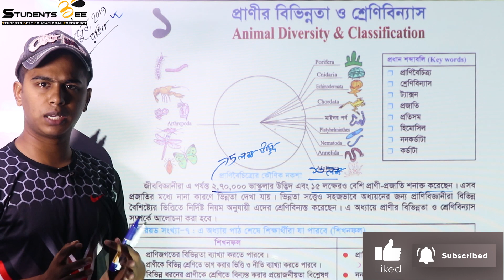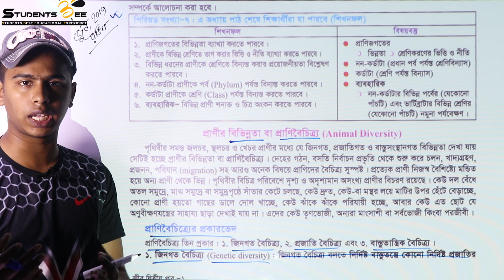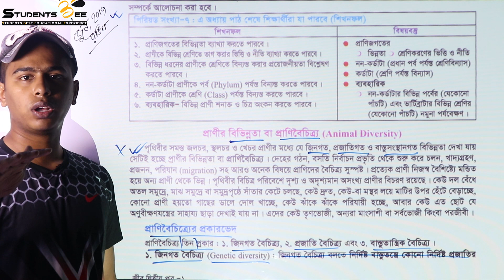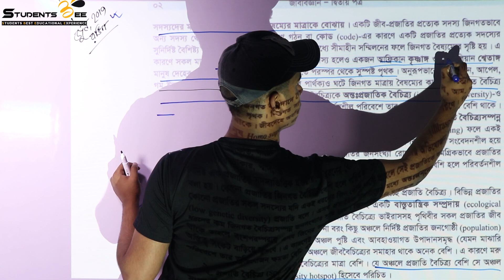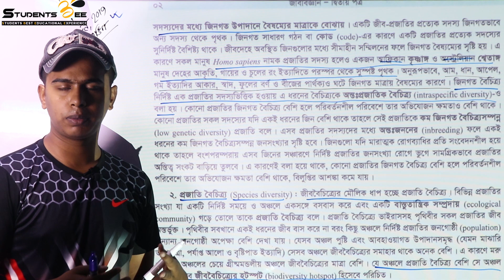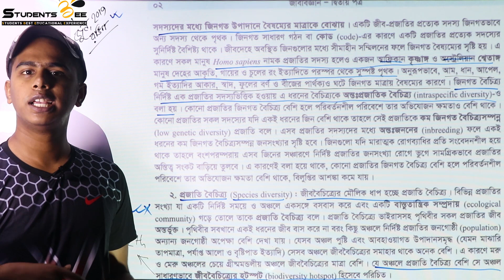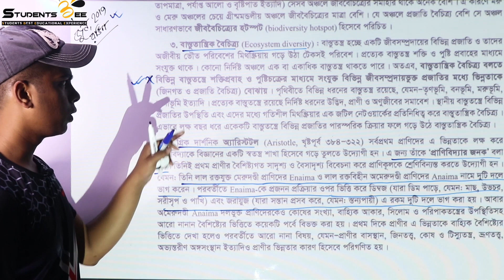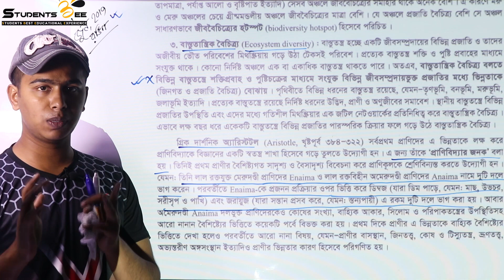প্রাণির বিভিন্নতা ও শ্রেনিবিন্যাস ১ । Medical admission | Studentsbee । HSC 2020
this video is about 1st part of 1st chapter of Biology 2nd Paper (class 11-12 curriculum)

About Students BEE:
       Services:
    1.Daily lecture according to routine wise topics
    2.Topic wise exams
    3. Model tests
    4. Problem solving (Admission related any question can be asked)

Our team:
  Founder & Project Head :Md. Limon Sheikh (SSMC)
  Exam co-ordinator : Sarwar Hossain (SSMC)
  Exam co-ordinator : Abdullah Bin Hasan (SSMC)
    Question and exam:
  Rokonuzzaman Limon(SSMC)